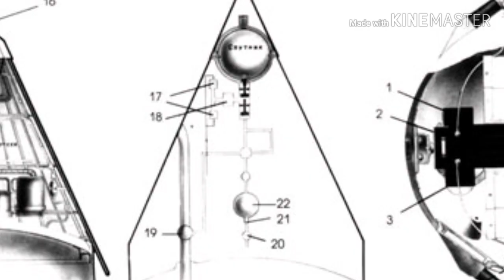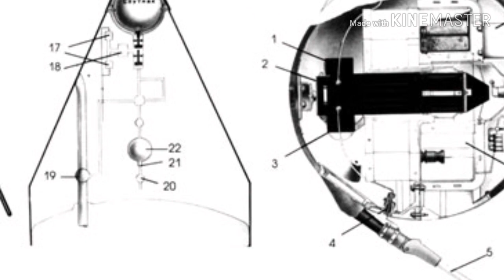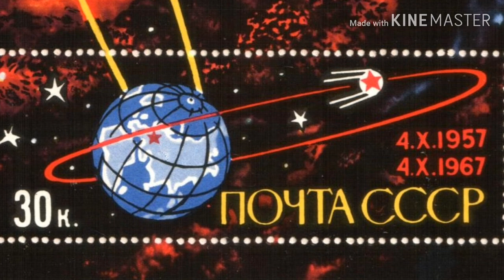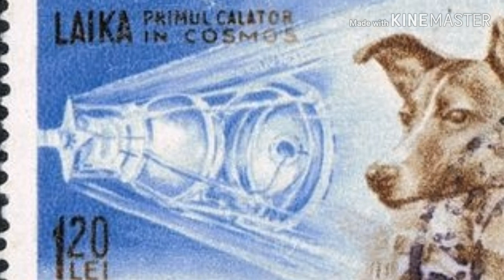விண்வெளிக்கு அனுப்பப்பட்ட நாய்க்கு நடந்தது என்ன?/what happened to laika in space/laika the space dog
முதன்முதலாக விண்வெளிக்குச் சென்று பூமியைச் சுற்றிய விலங்கு லைக்கா (Laika) என்கிற பெண் நாயாகும். சோவியத் ரஷ்யா 1957ஆம் ஆண்டு நவம்பர் 3 அன்று ஸ்புட்னிக் – 2 என்கிற விண்கலத்தின்மூலம் லைக்கா என்கிற நாயை விண்வெளிக்கு அனுப்பி வெற்றி கண்டது. இதன்மூலம் எடையற்ற தன்மையிலும் விலங்குகள் உயிர் வாழ முடியும் என்பது நிரூபிக்கப்பட்டது. லைக்கா என்கிற நாய் ஒரு பகுதி டெரியர் (Terrier) என்னும் இனத்தைச் சேர்ந்தது. அது 6 கிலோ எடை கொண்டது. அதற்கு 20 நாட்கள் பயிற்சி கொடுத்த பின்னரே விண்வெளிக்கு அனுப்பப்பட்டது. அது வாழ்வதற்கு ஏற்ப ஆக்ஸிஜனும், குடிக்க நீரும், பசை வடிவில் உணவும் வைக்கப்பட்டிருந்தது. கழிவுகள் வெளியேறுவதற்கான வசதிகளும் இடம் பெற்றிருந்தன.

லைக்காவின் நடவடிக்கைகளை பூமியிலிருந்தே கண்காணிக்கப்பட்டது. லைக்கா 10 நாட்கள் உயிருடன் இருந்தது. விண்வெளிப் பயணத்திற்காக உயிர்த்தியாகம் செய்தது. விண்கலத்தை பூமிக்கு திரும்பும் வசதி அப்போது இல்லாத காரணத்தாலேயே லைக்கா விண்வெளியிலேயே இறந்துபோனது. லைக்காவிற்கான சிலை 2008ஆம் ஆண்டு ஏப்ரல் 11 அன்று மாஸ்கோவில் வைக்கப்பட்டு மரியாதை செலுத்தப்பட்டது.